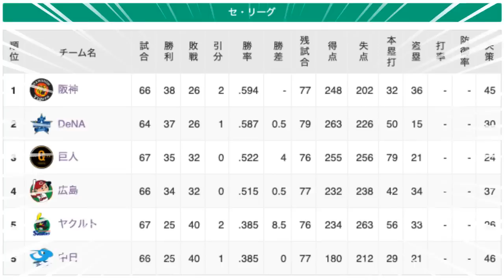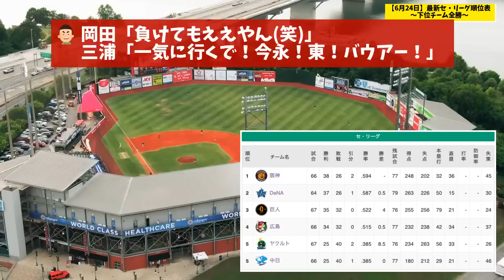【6月24日】最新セ・リーグ順位表 〜下位チーム全勝〜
★今日の動画まとめ
・【横浜DeNA】さすがに強すぎる件